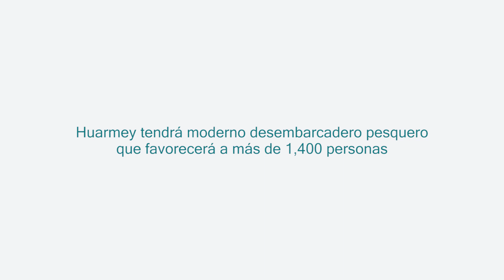Desembarcadero Pesquero Artesanal en Huarmey